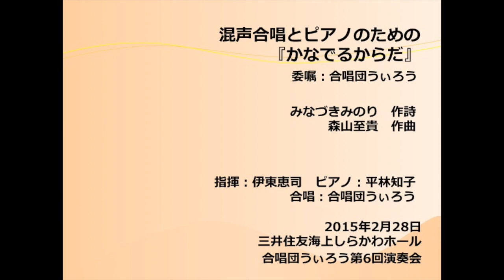骨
混声合唱とピアノのための『かなでるからだ』より
3.骨

みなづきみのり　作詩
森山至貴　作曲

指揮：伊東恵司
ピアノ：平林知子
合唱：　合唱団うぃろう

委嘱：合唱団うぃろう
合唱団うぃろう第6回演奏会
2015年2月28日
三井住友海上しらかわホール